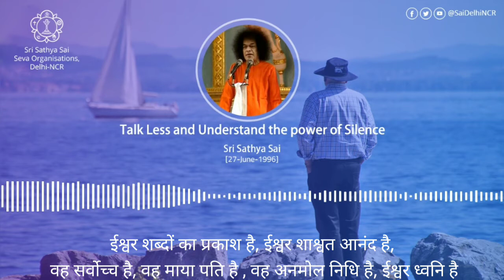Sri Sathya Sai Speaks- Maintaining silence is a step in saadhana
Sri Sathya Sai says, "You feel the presence of God when silence reigns. In the excitement and confusion of the
 marketplace, you cannot hear His Footfall. He is Shabdabrahma, resounding when all is filled
 with silence. That is why I insist on silence, the practice of low speech and minimum sound. Talk
 low, talk little, talk in whispers, sweet and true. When you want to place a heavy thing on the
 ground, place it with care, do not drop it from a height and make great noise. Do not drop your
 bed from a height; bend and place it slowly, where you want to spread it. Examine each act of
 yours and see that you execute it with minimum noise. Transact all dealings with minimum
 speech. Do not shout to a person standing far; go near him or beckon to him to approach you.
 Loud noise is sacrilege on the sky, just as there are sacrilegious uses of earth and of water."